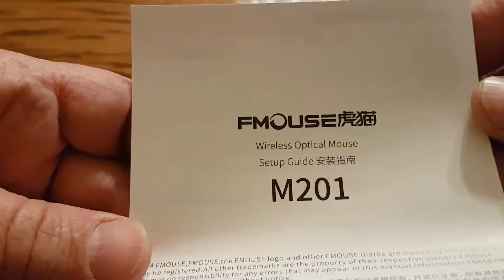FMOUSE 2.4GHz Wireless Ergonomic Design Mouse